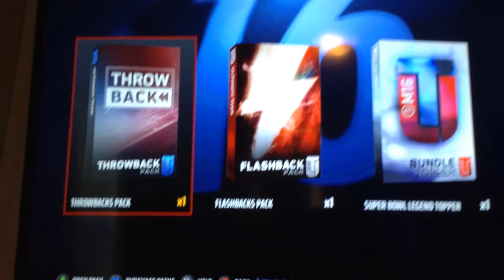Madden 16 pack opening AWSOME PULLS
The title is sarcastic